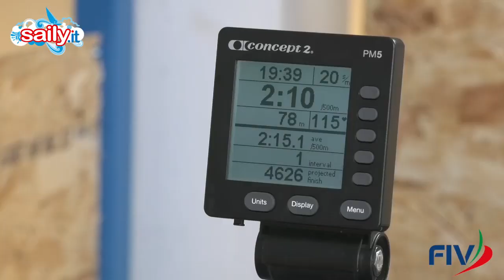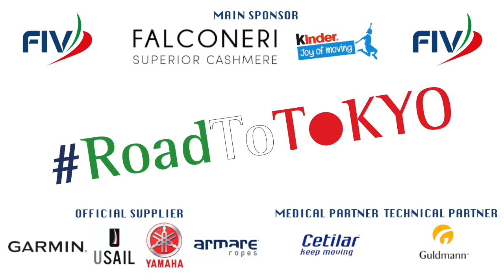VELA OLIMPICA FIV: DANIEL LOPERFIDO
COACHING THE FX... - Il tecnico dello skiff femminile al Centro FIV di Cagliari fa il punto sul lavoro della squadra: cosa si fa e come funziona un raduno, a che punto sono i nostri equipaggi, e quali gli obiettivi della stagione olimpica